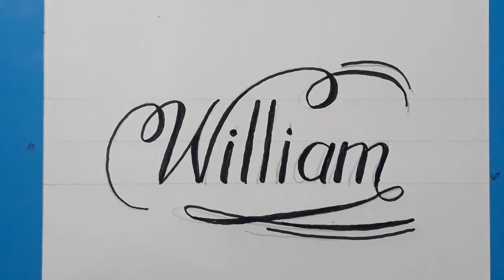Calligraphy Name William For Beginners / How To Write Easy On Paper / Handwriting styles Art